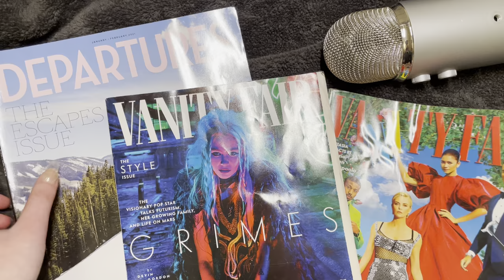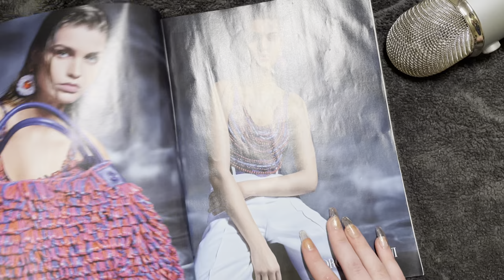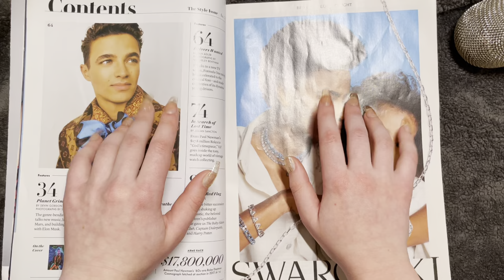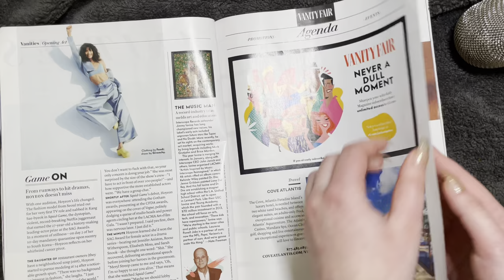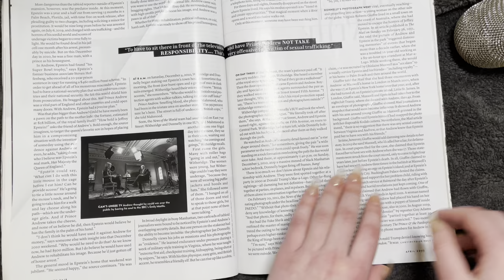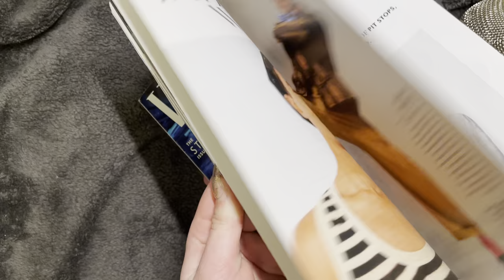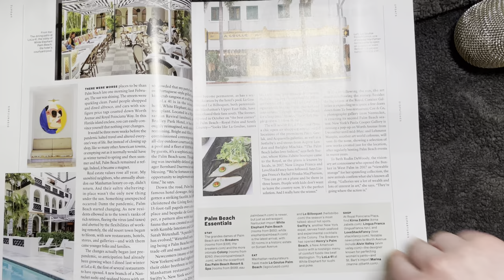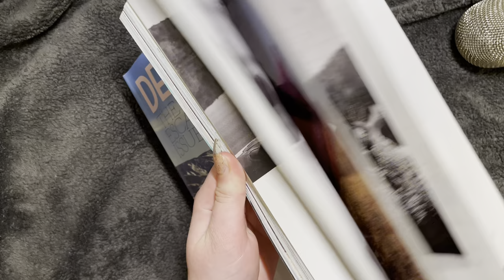ASMR ~ magazine flip through, tapping, scratching, and tracing magazines ✨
♡ Feel free to request triggers

♡ Please no hate - it will be deleted. Let’s keep this community kind!

♡ My pronouns: He/him/they

♡ What is ASMR? ASMR stands for autonomous sensory meridian response; a term used to describe a tingling, static-like, or goosebumps sensation in response to specific triggering audio or visual stimuli. These sensations are said to spread across the skull or down the back of the neck and, for some, down the spine or limbs. (Nebraskamed)